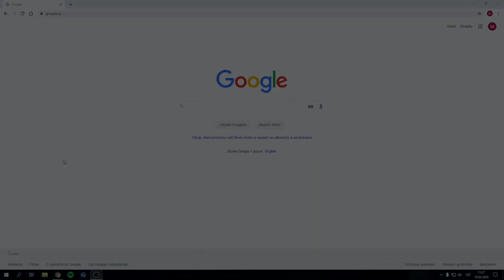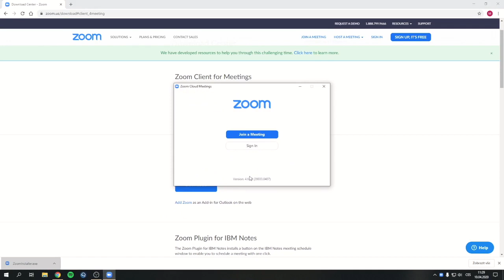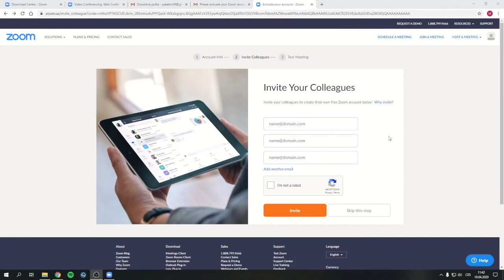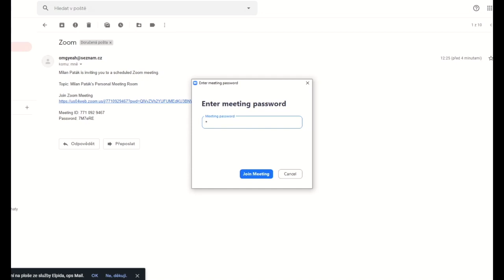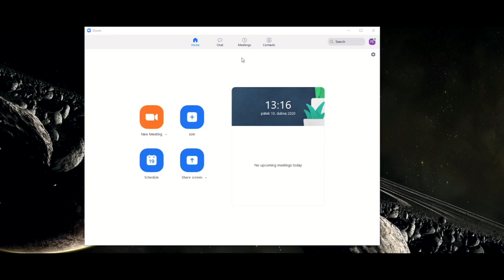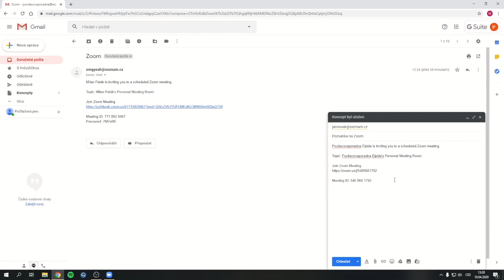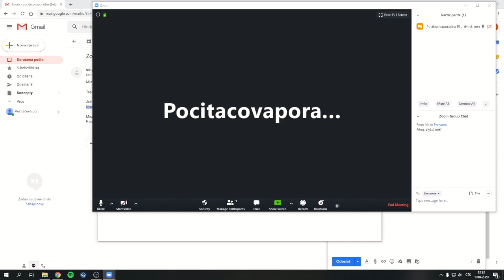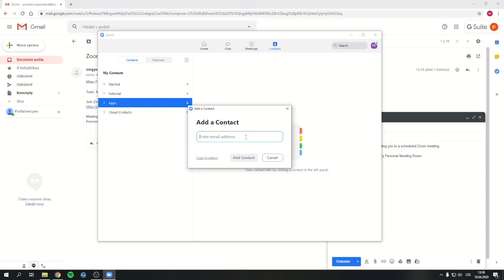Komunikace pomocí Zoom s Milanem Patákem | ELPIDA DO DOMU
Naučte se komunikovat přes internet s vaší rodinou a přáteli. Milan Paták vám v rámci programu Elpida do domu vysvětlí, jak můžete komunikovat pomocí Zoomu.

YouTube kanál Elpida do domu přináší program Centra Elpida až do Vašeho obýváku. Senioři se díky on-line programu němu mohou setkávat s ostatními v bezpečí svého domova, vzdělávat se či alespoň rozptýlit, zkrátka posílit sociální kontakt i dobrou náladu. Podpořte lektory a výrobu videí na transparentním účtu 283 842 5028/5500 nebo na Děkujeme!

Kompletní program on-line výuky zdarma najdete na Máte-li dotazy či komentáře napište nám na nebo zavolejte na tel.: 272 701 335.